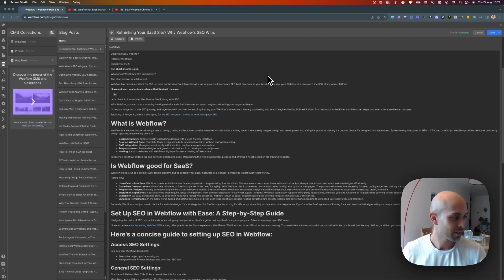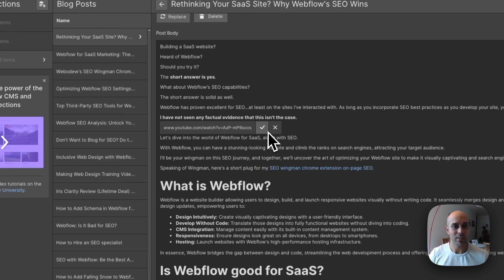Embed YouTube Shorts in Webflow: Quick Guide!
Discover the simple way to add YouTube Shorts to your Webflow collections! This easy-to-follow tutorial ensures your website is dynamic with the latest video trends. Perfect for both Webflow newbies and experts. 🚀

I made this because I ran into an error when adding a YouTube Short to my Webflow site, and it wouldn't show.